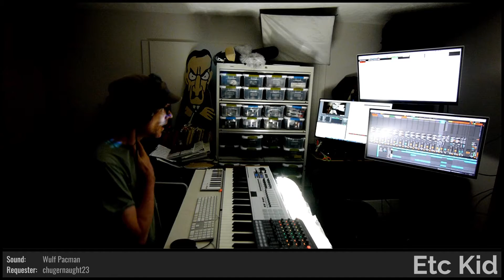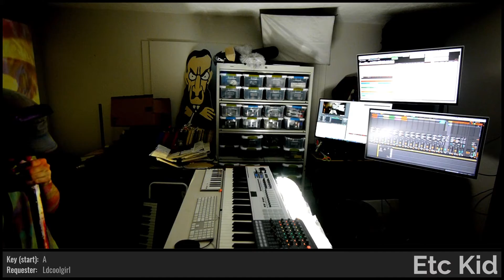ETC KID • Pressure from Zero to Zero • Improvised on 2021-10-23 (#5)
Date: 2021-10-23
Virtual Tour: OctTooby (named by JazzyEagle)
Virtual Venue: The Atomization of Sound (named by angryCHKN)
Song Title: Pressure from Zero to Zero (named by coopstopho)
ETC KID: Digadadoo (PVC Slide Didgeridoo), Keyboards, and Voice

BPM: 80 (Ldcoolgirl)

Key: A (Ldcoolgirl)

Drum loops: 'SaturSunday' (mutants_molded_my_morals), (LPCtunnelrat)

Lyric Inspiration: 'Lighten up My heart' (beautflChillz), 'Heads To Tails' (Ldcoolgirl), 'Love In Zero G' (mutants_molded_my_morals)

Drumkit: Perfectly Imperfect [PRF] (DuelElite1)

Instruments: Digadadoo (PVC Slide Didgeridoo) [LLI] (Chat vote)

Sounds: Watery Rhodes [TCA] (i_am_only_a_Big_Child), Shrimp Fried Rice [RCF] (TheMolesRevenge), Wulf Pacman [QCL] (chugernaught23), Subsonic Bass [MA] (CoolBlueReason78), Jumpman's Net Hack [JNH] (angryCHKN), Overblown [MGE] (QuarterSquareX)

Drum fills: 'The_Cheat_Is_Grounded' (much0mas), 'The_Atomization_of_Sound' (StaphyGames), (mutants_molded_my_morals), (mutants_molded_my_morals), (mutants_molded_my_morals), (mutants_molded_my_morals), (angryCHKN), (angryCHKN), (angryCHKN), (angryCHKN)

Light show(s) incorporated visuals and effects from the following sources/creators:

ETC KID, Cycling '74 (Rhythmized by Etc Kid), Switzon S. Wigfall, III, beeple, VideoBlocks, Mantissa, Volumetricks, and Vj Catmac